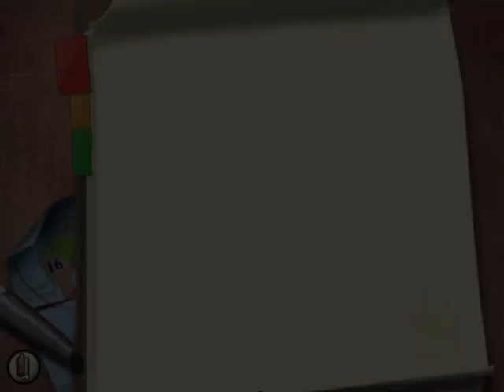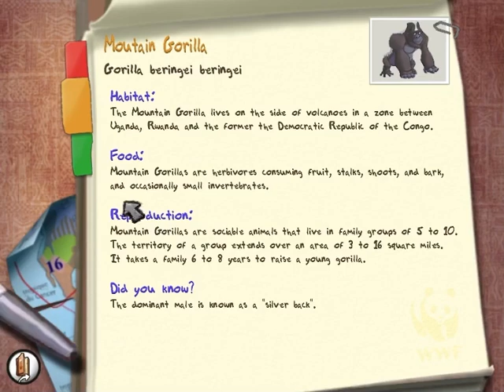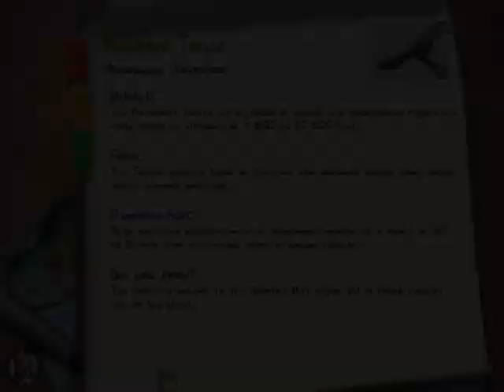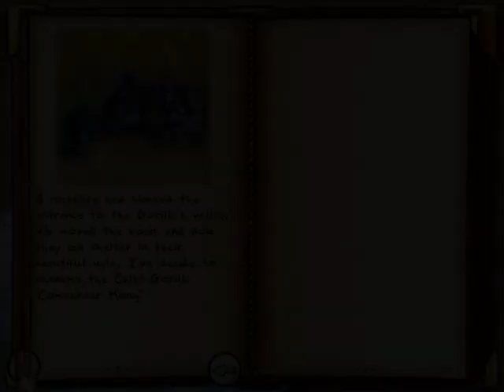Safari Adventures: Africa Walkthrough – Part 4: The Albertine Rift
Welcome to part four of my video game walkthrough for Safari Adventures: Africa; an educational adventure game developed by Neko Entertainment and published by SG Diffusion for Windows. This time we’re paying a visit to the Albertine Rift; a lush, mountainous region that crosses over five different countries. It’s also home to a wide variety of endemic species, such as the Mountain Gorilla and Rwenzori Turaco, a species of bird that can be found nowhere else on the planet. Unfortunately, Rashburn and Mank are back and clearly haven't learned anything after our last adventure. Now they're separately both trying to capture a local troop of gorillas, both figuratively and literally. Either way, we can’t let them succeed with their plans!

Because this game was originally released in 2004, some information on the animal info sheets might be currently out of date. If you’re curious and want to learn more about the animal species featured in this level, I’ve included some Wikipedia links below in the description.

Safari Adventures: Africa (PC) Walkthrough – Part 4: The Albertine Rift (No Commentary)